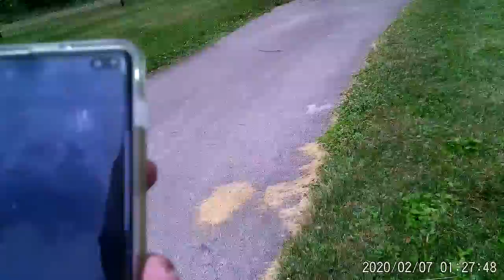Randonautica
Giving this a try  , why not ? I hear that is it better at night so look out for more night missions!! dates and times are wrong on these newer videos.